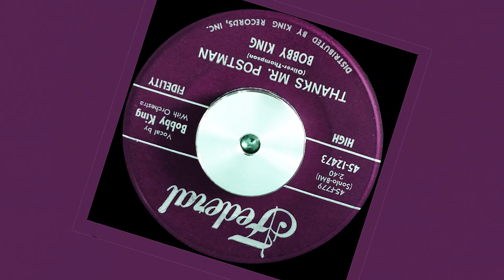Bobby King - Thanks Mr Postman (Federal 45-12473)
RARE CLASSIC ORIGINAL VINYL
POPCORN, NORTHERN SOUL, R&B, MOD